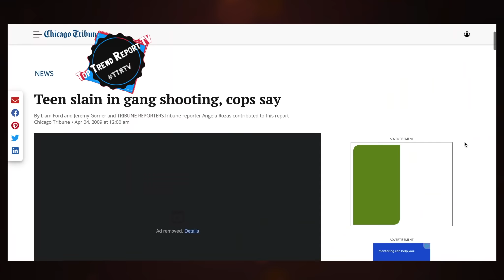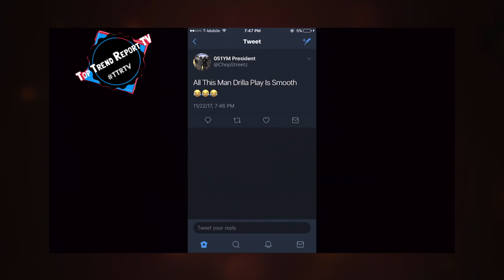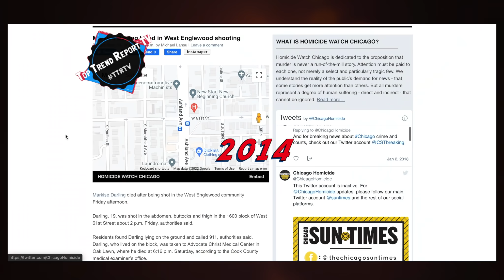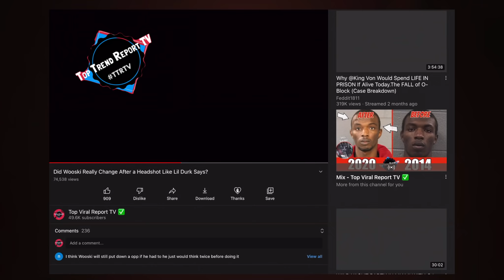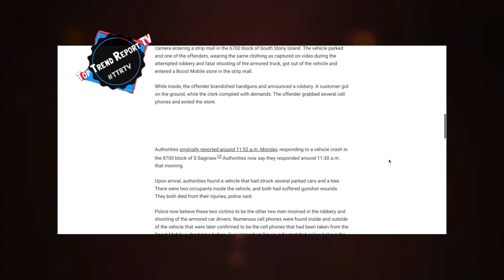The Crazy Hit List of 800 (Chicago's Most Hated Gang)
History
Back in the days, 800 used to go by "MickeyCity" to honor  , a Mickey Cobra killed in 1977. They were also close with ChiefTown. The earliest known activity from 800 was around the late 2000s when they started beefing with Dro City, 800 would beef with Dro City hard with multiple shots being fired at each other. 800 would also start beefing with Jaro City with a body being dropped in 2015.

FBG Duck (STL/EBT) and Boss Smooth (STL back then)
800's first known death was in 2009 when Tommie (800) was killed by Kevo (MacCreek) who is now serving 60 years for the murder. 800 would get revenge 4 years later in 2013 when Pyro (800) would beat Fish (Mac Creek) to death.

800's second death was Diddy, who was shot and killed on February 24, 2011. After Diddy's death, 800 was nicknamed to Diddy Grove, Diddy Maniac Gang, Diddy City, Diddy Grove Boyz, DMG, and DGB all to honor Diddy.

A man was fatally shot Thursday night in the West Woodlawn neighborhood on the city's South Side, police said.
Rozelle Phillips, 25, of the 6700 block of South Clyde Avenue, was shot at 6119 South Cottage Grove Avenue, according to police and the Cook County medical examiner's office.About 9:10 p.m., Phillips was sitting inside a vehicle when his attacker drove alongside and fired shots into the left side of the vehicle, striking Phillips multiple times, police said.

No other injuries were reported.

Boss Smooth Joins 800
Before Boss Smooth was 800, he used to claim Mac Creek until spring of 2011, where he would start claiming STL and Outlaw GDs where he was even cool with FBG Duck (STL/EBT) and Tooka (STL/EBT) before their deaths. However in late 2011, Boss Smooth would join 800 where in December 2011, Boss Smooth and Pyro (800) would make two songs featuring Lil Mick (051 YM) and Kiddo Da Drilla (051 YM).

OleHead's death (2012)
On March 28, 2012, Terry Brown, also known as 800 Ole Head was killed after being shot 33 times over a jacket, two other people were killed with Ole Head making it a triple homicide. Boss Smooth would honor Ole Head in multiple songs with the iconic line, "You disrespect Ole Head, you get a swole head bitch".

800DMG - SMOKE (2012)
On July 17, 2012, Enuke (800), Vago (800), and Chief C (800) would release an 800 collaboration music video titled "Smoke" with multiple 800 members in the background such as Pyro, Boss Smooth, and Big Mike, before he was left in a wheelchair

Big Mike paralyzed (2012/2013)
Around late 2012 or early 2013, Big Mike (800) would allegedly shoot up FBG Duck (STL/EBT) where in retailiation, he was shot in his legs allegedly by STL/EBT and Jaro City. He was left paralyzed and as of today, he is still in a wheelchair in the backgrounds of music videos made by rappers from 800. However, many people think TYMB and Tyquan World shot Big Mike instead of STL/EBT and Jaro City.

800 and Jaro City incident (2015)
On September 6, 2015, Jaro City threw up a party on 800's territory to honor fallen Jaro City members until at 1 AM, 800 would pull to the party to argue with Jaro City and Tyquan World members where shots would be fired by 800 with one of the bullets hitting a female Jaro City member "Boobie" who later died of her injuries. Boobie (Jaro City)'s alleged killer was Lil Fatz (800).

Pyro's Death (2016)
On May 27, 2016, Pyro was shot and killed by Domo (MOB) over a dice game where in June 2016, Domo (MOB) would announce a lawsuit suing the Chicago Police Department for wrongfully shooting at him. Moments after, Domo was arrested for the murder of Pyro and was sentenced to 50 years.

 A Chicago man who is suing the city over police wrongly shooting him seven-times was charged Saturday with first degree murder in a different case.

Dominiq Greer is accused in the shooting death of Kevin Larry last month.

He was arrested Wednesday shortly after announcing to reporters that he's seeking $15 million from the city.

Greer acknowledged that he was carrying a gun when he ran away from police last July after officers approached him.